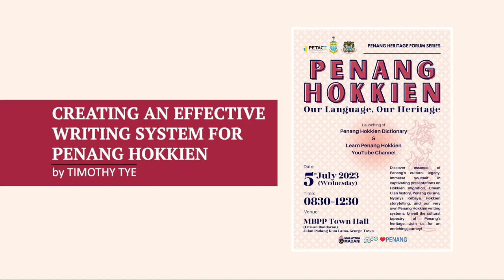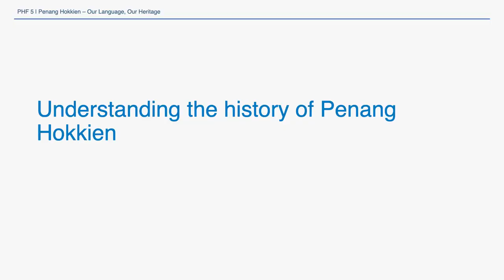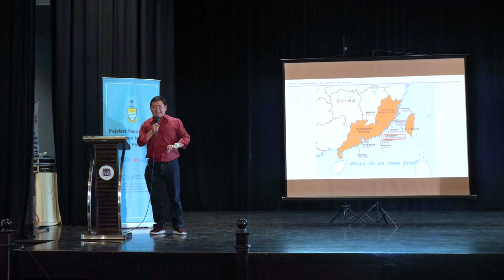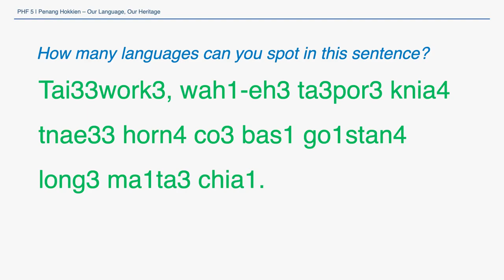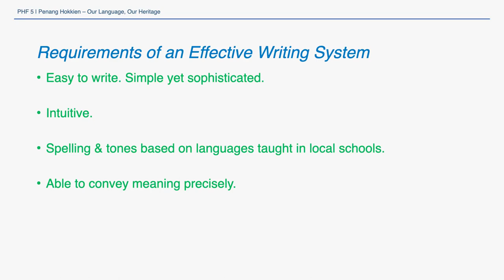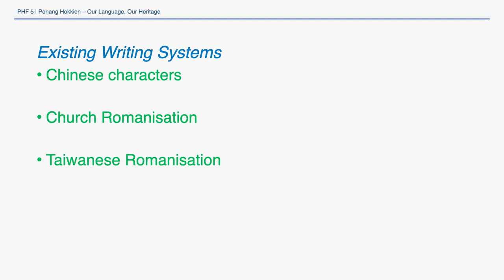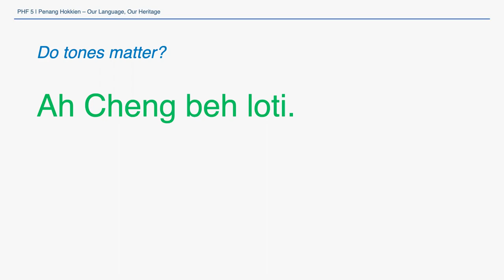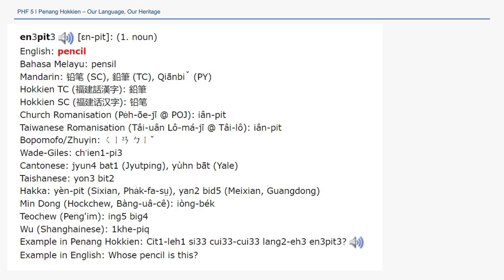PHF - Creating an Effective Writing System for Penang Hokkien by Timothy Thy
Penang Heritage Forum Series: Penang Hokkien - Our Language, Our Heritage

Creating an Effective Writing System for Penang Hokkien by Timothy Thy